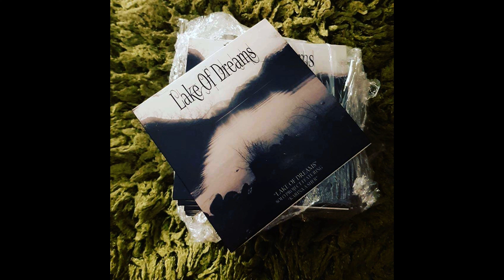LAKE OF DREAMS - QUEEN OF HEART